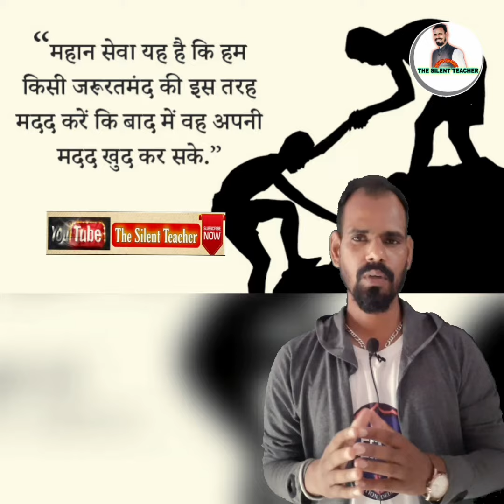एक शख्स जो अपने स्टूडेंट्स के लिए करोड़ों ₹ खर्च करता हैं 😯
Hats Off Nirmal Sir [CEO UTKARSH CLASSES JODHPUR] 👏 You are a lively Government.  you are doing Amazing Jobs. REET candidates will always be obliged to you.

MILLIONS OF PEOPLE WILL INSPIRE FROM YOU. KEEP DOING BEST. 👍🎙

 ONE LIKE FOR GREAT MAN MR. NIRMAL SIR👍

  SALUTE FROM THE SILENT TEACHER. 🤫